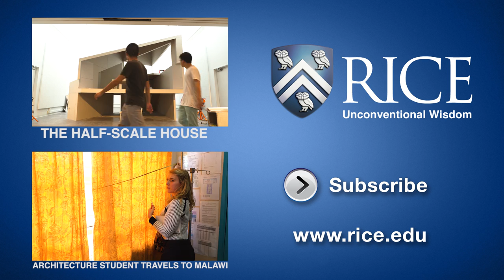A unique lounge touches down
Charles Renfro ’89 wants you to know the SI and Susie Morris Lounge is in Susie Morris Blue.

“She picked the color of the bench! Literally, it’s the paint color in her living room,” the architect and Rice alumnus said.

It’s a detail only a select few will notice while sitting at the lounge, which was dedicated in the courtyard at the Rice School of Architecture’s Anderson Hall Sept. 1. But to Renfro, to Rice President David Leebron and to every single person at RSA, the details really matter.